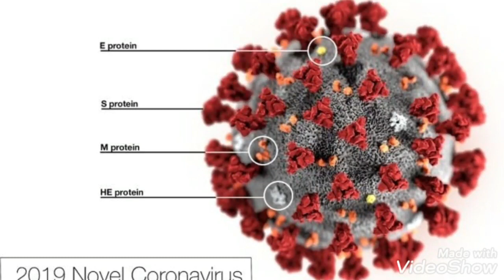Th - Thailandia - COVID -19 And Free Food for Thai in Patong ( 04.04.2020 ) -4k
Update 04.04.20 Covid-19 Patong Free food for Thai People
Aggiornamento al 04.04.20 Covid-19 Patong Free food for Thai People

 Attivate la campanellina per non perdervi  ogni contributo ! 😊
Un mezzo di sostentamento ed uno stimolo per tutti i creator!